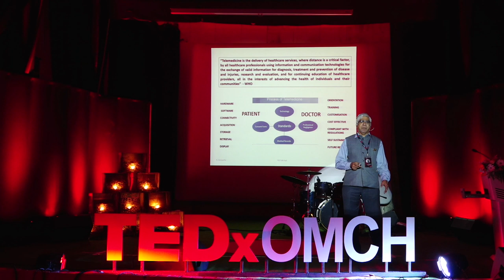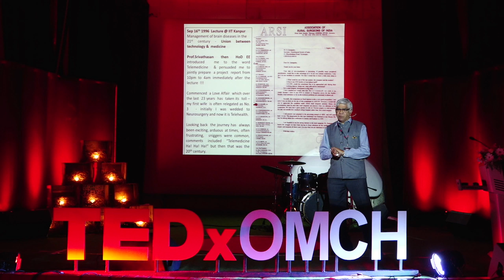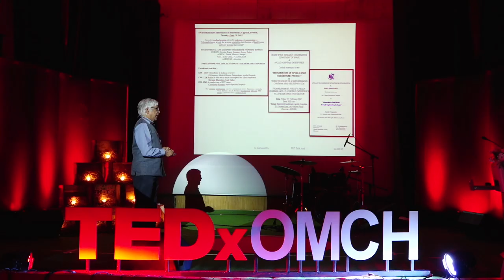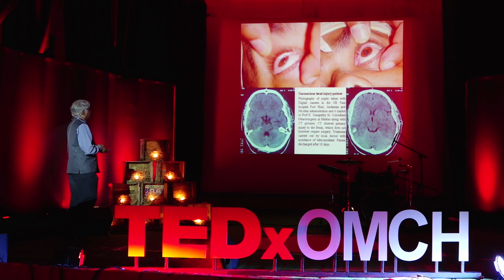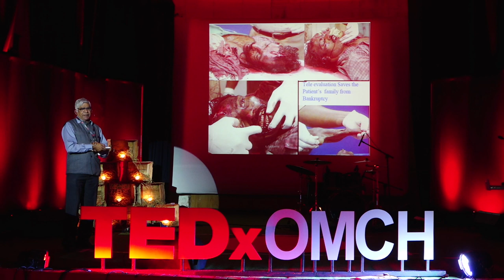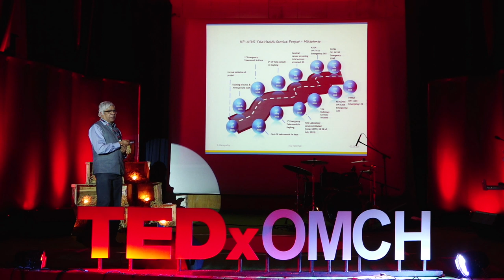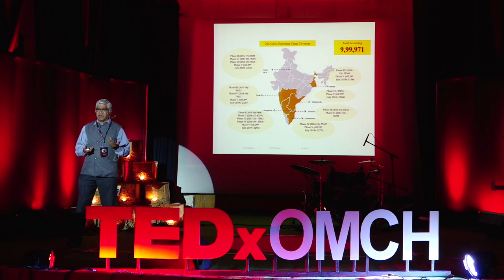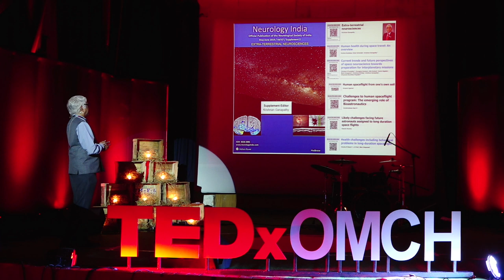Telehealth in India: How it all began | Dr. Ganapathy Krishnan | TEDxOMCH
Dr. Ganapathy Krishnan, a neurosurgeon, teacher, visionary and an eminent leader, magically takes us few decades back in time through his inspiring story of the birth of clinical telemedicine in India and explains how his vision to leap over the barriers helped India embark onto a new journey of efficient delivery of public health services across all corners. Dr. Ganapathy Krishnan is an eminent expert in neurosurgery and the Director of Apollo Telemedicine and Telehealth services. Dr. Krishnan heads several respected medical societies and advisory boards and is inundated with awards and national recognition for his exemplary work and services. His firm belief and futuristic vision regarding the unparalleled potential of Telemedicine has revolutionized the dispensary of remote medical services across the country. This talk was given at a TEDx event using the TED conference format but independently organized by a local community.